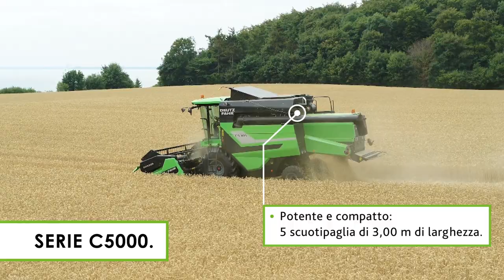DEUTZ-FAHR - Gamma mietitrebbie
In casa DEUTZ-FAHR, le radici della produzione di mietitrebbie risalgono sin al secolo scorso. Grazie alla nostra esperienza e spirito di innovazione,
continuiamo a produrre mietitrebbie affidabili e altamente efficienti, facili da usare e configurare.